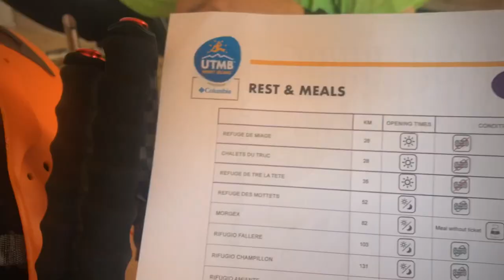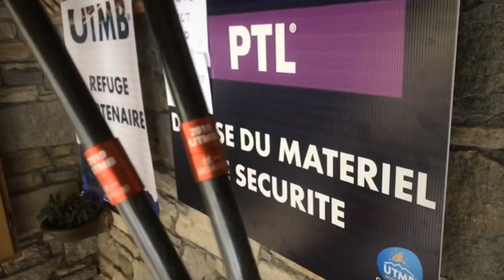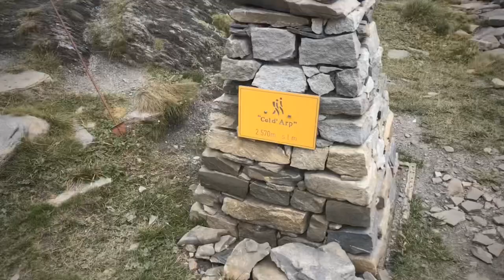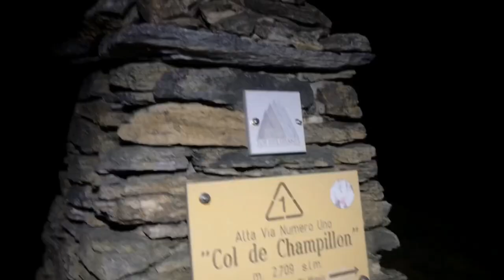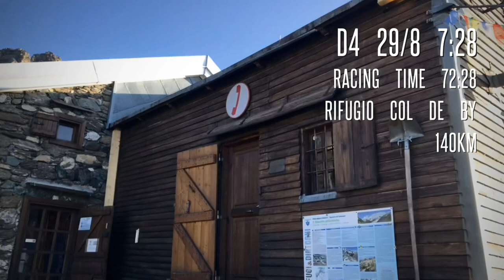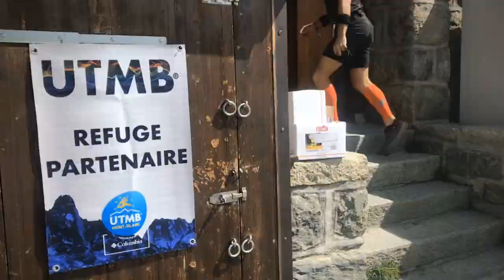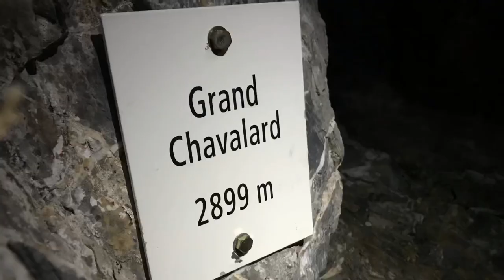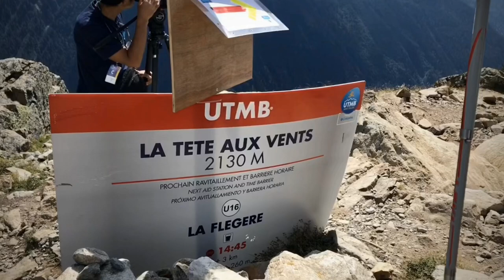2019 UTMB PTL full vesion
LifeFever @ PTL